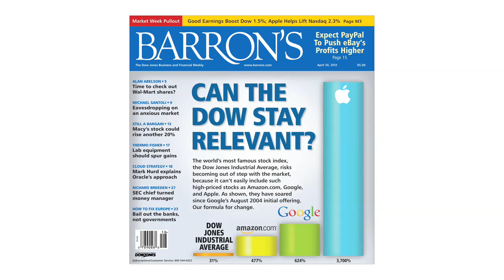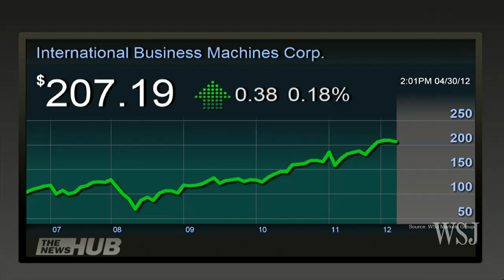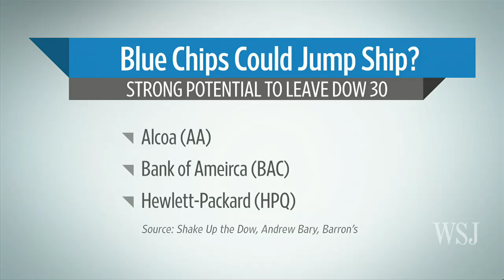Time To Shake Up the Dow?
Barron's associate editor Andrew Bary visits Mean Street with a look at reasons the 30-stock Dow Jones Industrial Average is due for significant changes. Photo: Bloomberg News.